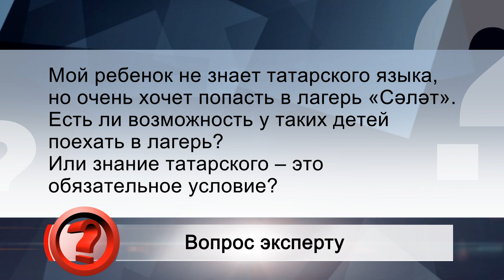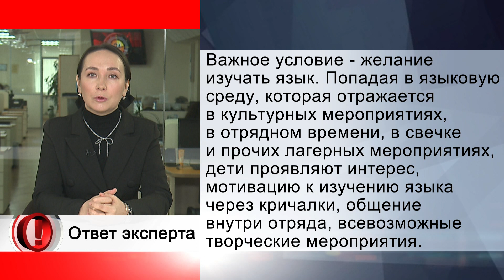Вопрос эксперту - Без знания татарского в лагерь «Сәләт» возьмут?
ЭКСПЕРТ:
Айгуль Габдрахманова - директор молодежного центра «Сәләт»

Вопрос:
Мой ребенок не знает татарского языка, но очень хочет попасть в лагерь «Сәләт». Есть ли возможность у таких детей  поехать в лагерь? Или знание татарского – это  обязательное условие?
Ответ:
Мы принимаем детей с разным уровнем знания татарского языка. У нас есть лишь одна смена, на которую могут попасть одаренные дети, победители предметных олимпиад, конференций, вместе с тем, свободно владеющие русским и татарским языками. Она называется «Сәләт — Раушан». Во все остальные профильные смены (вместе с форумными сменами их всего 33) попадают дети с разным уровнем знания языка. На входе мы никогда не спрашиваем уровень владения языком. Это могут быть и свободного говорящие на татарском  дети, и вообще не знающие языка.
     Важное условие - желание изучать язык.  Попадая в языковую среду, которая отражается в культурных мероприятиях, в отрядном времени, в свечке и прочих лагерных мероприятиях, дети проявляют интерес, мотивацию к изучению языка через кричалки, общение внутри отряда, всевозможные творческие мероприятия. Например, идет КВН, на сцене шутят на татарском и русском языках, все дети смеются, и у не знающего татарского тоже появляется  желание изучать язык, свободно общаться.
            В «Сәләт» считается,  что татарский и русский языки - это дополнительный ключ к огромному количеству языков. Наша цель - создать среду, в которой ребенок может начать изучать языки, погрузиться в языковую среду. Никакого абсолютно барьера на попадание в профильные смены по языковому принципу нет. Также важно подчеркнуть именно ценность языка, это никак не связано с национальностью, вероисповеданием и пр.